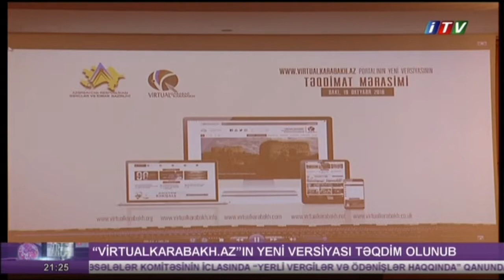Virtual Qarabağ itv